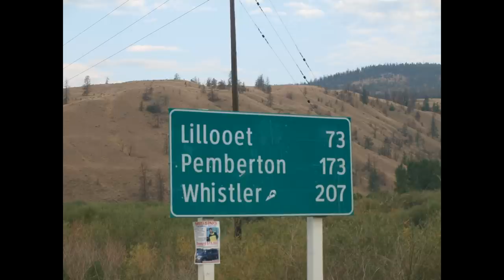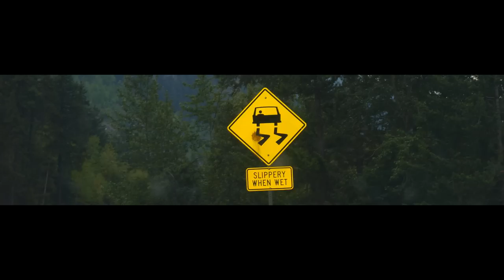Canada Mountain Bike road trip September 2009